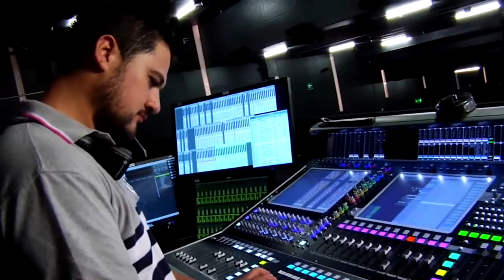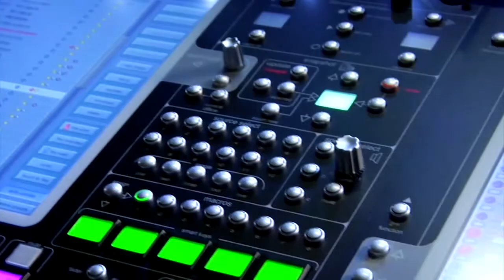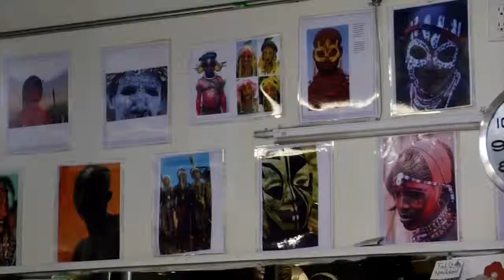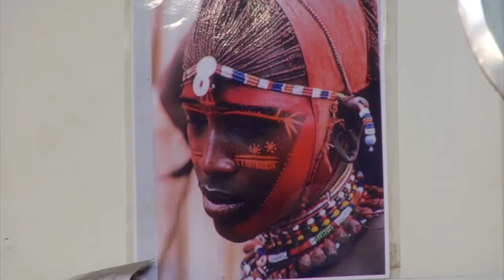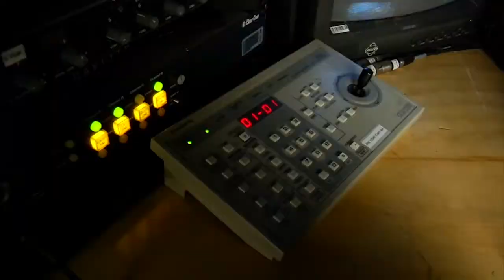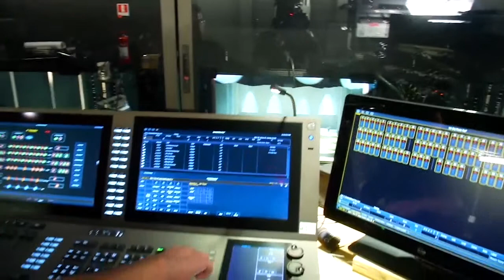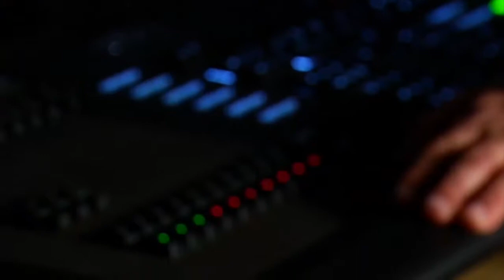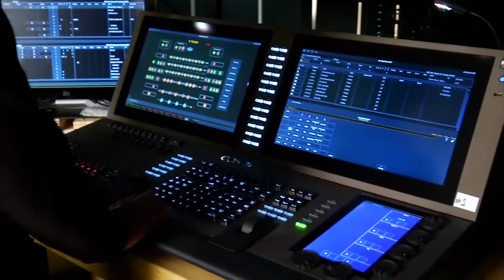BACKSTAGE REY LEON